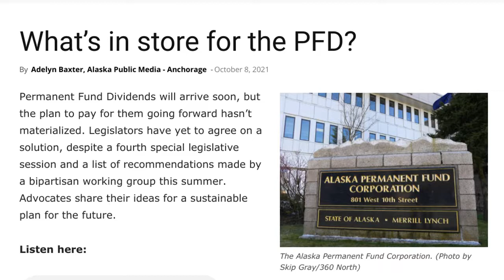Talk of Alaska: What's in Store for the PFD (10.12.2021)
This week Alaska Public Media's "Talk of Alaska" focused on the Permanent Fund Dividend. We are reposting the podcast of the discussion here.

"Permanent Fund Dividends will arrive soon, but the plan to pay for them going forward hasn’t materialized. Legislators have yet to agree on a solution, despite a fourth special legislative session and a list of recommendations made by a bipartisan working group this summer. Advocates share their ideas for a sustainable plan for the future.

HOST: Lori Townsend

GUESTS:

Andrew Kitchenman, State Government Reporter, Alaska Public Media and KTOO

Rick Halford, Permanent Fund Defenders

Brad Keithley, Managing Director, Alaskans for Sustainable Budgets

Cliff Groh, Alaska Common Ground

CORRECTION: Alaska Public Media and KTOO reporter Andrew Kitchenman made an error in this Talk of Alaska. An update to public employee pension contributions will save the state more than $100 million per year. It will not cost more money than the working group assumed.